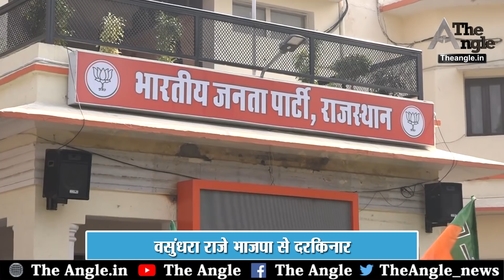वसुंधरा राजे भाजपा से दरकिनार || Vasundhara Raje